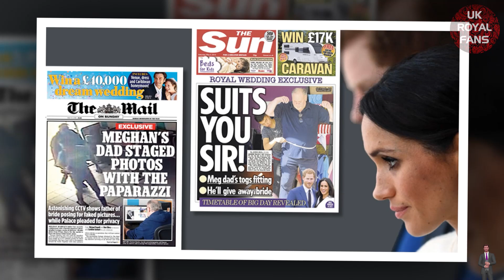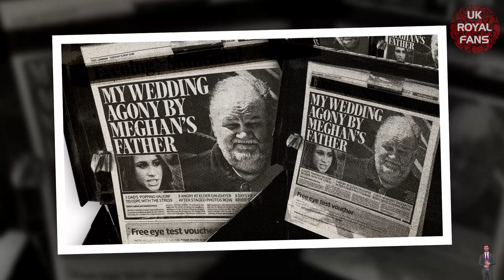APPETITE COMES WITH EATING! Meghan ‘Jumped Down Throat’ As Attacking Press DESPITE Court Victory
MEGHAN MARKLE has been slammed for her attacks on the press, despite her court win earlier today.

The Court of Appeal in London upheld a High Court ruling in February that publication of the letter that the former Meghan Markle wrote to her father Thomas Markle after she married Prince Harry in 2018 was unlawful and breached her privacy.

While Associated Newspapers was refused permission to appeal against the decision, it went to the Court of Appeal in an attempt to get the original ruling overturned.